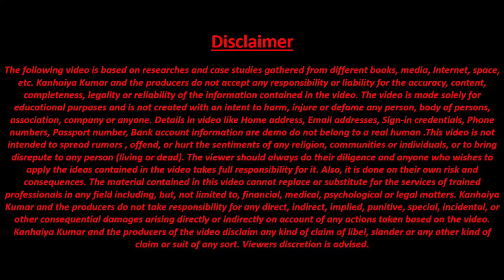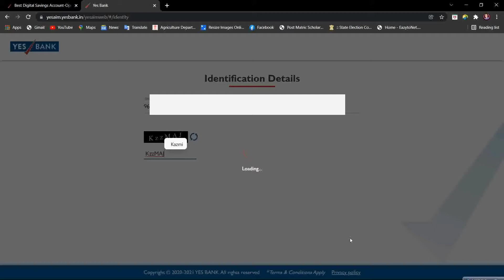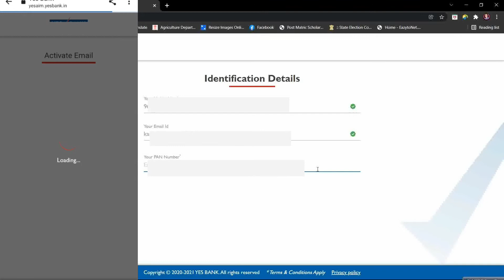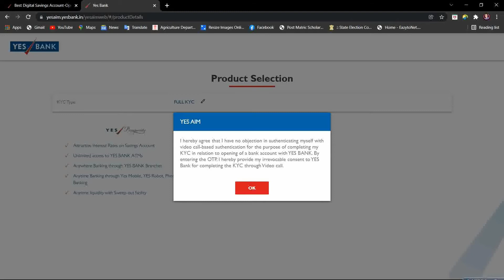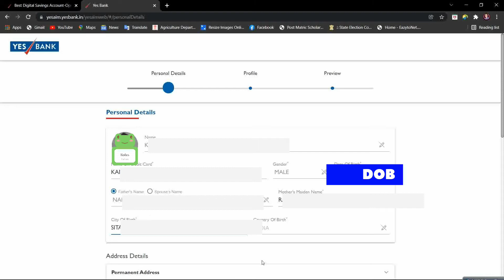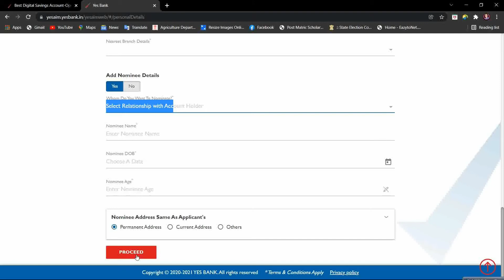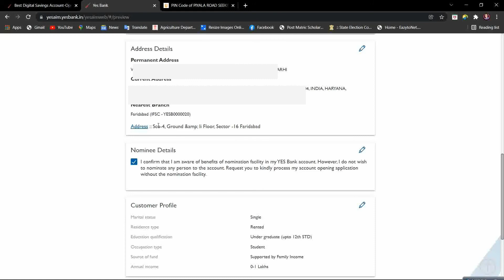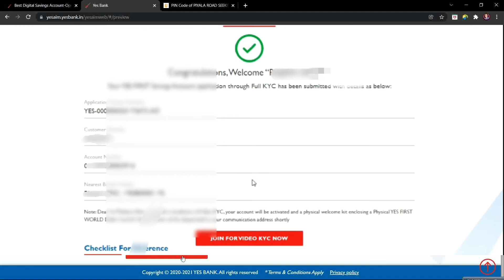How to open zero balance account yes bank 2022 | Yes Bank zero Balance account open kaise kare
Yes Bank Online Account खोलने से पहले Yeah सारी जानकारी नही तो बड़ी नुकसान झेलना पड़ सकता है

aur aap sabhi ke liye CSC VLE Training Tutorial ke madhayan se part #1 me hum dekhe hai. ki TEC Certificate Apply Online kaise apply kare aur part #2 me dekhe hai. ki tec no milne ke baad csc center kaise apply karte. to es tutorial me hum csc ke sare service ko ek ek kar ke janenge. to abhi subscribe kare hamare YouTube channel technical_baate ko to chaliye milte hai. aur tutorial me.